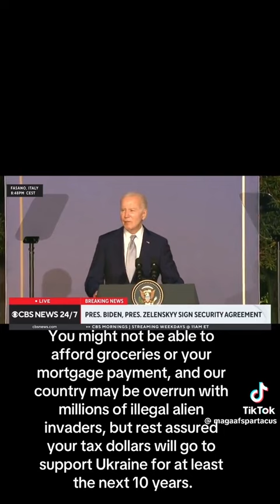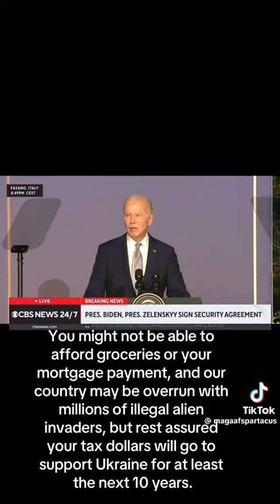THIS CLOWN🤡🤡🤡🤡🤡🤡🤡🤡 HAS RUINED THIS COUNTRY🇺🇲